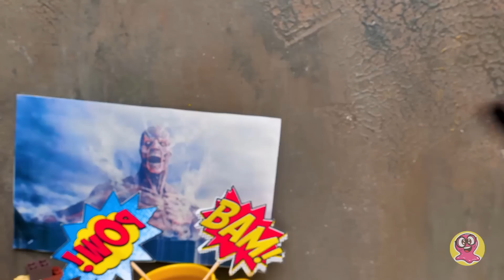Cum să transformi un om Lego într-un TITAN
Salutare, tuturor! V-ați uitat la „Atac asupra Titanilor”? Este un anime de excepție! Iar azi, vom face un DIY bazat pe acest film de animație.

Prieteni, poate vă amintiți că am făcut Minionul Lego anul trecut. Hai să facem niște modificări! Omul Lego din lemn e gata să se transforme într-un Titan! Deci, cum facem asta?

Luăm omul nostru Lego și-l acoperim cu folie de aluminiu, ca să facem un mulaj din lut. Mai întâi, facem o cască din lut și apoi începem să formăm tendoanele de pe fața Titanului. Când capul e gata, îl băgăm în cuptor, timp de 30 de minute, la 130 de grade Celsius.

În timp ce capul se coace, trecem la celelalte părți! E timpul să creăm niște pachețele! Titanul Colosal e foarte musculos! I-am format mușchii de pe piept, iar acum, hai să-l definim mai bine. Nu vă grăbiți aici, o mână fermă e foarte importantă în această etapă. Apoi hai să coacem corpul în cuptor, timp de 30 de minute, la 130 de grade Celsius.

Următoarea etapă e platforma. Ca să o facem, vom folosi o formă rotundă din lemn și o vom acoperi cu chit, apoi vom adăuga câteva detalii. Vom pune un perete, case și copaci. Pare foarte mică în comparație cu personajul principal, astfel încât Titanul Colosal pare foarte puternic!

Iar ultima etapă este creativă și e preferata noastră! Trebuie să colorăm Titanul, așa că-l vom picta folosind negru și roșu cărămiziu. Și desigur, vom adăuga niște accente cu un roșu aprins.

Colecția de materiale:
MELODIA TEMATICĂ DE DESCHIDERE se află sub LICENȚA MUZICALĂ STANDARD:
Titlu: Cucul